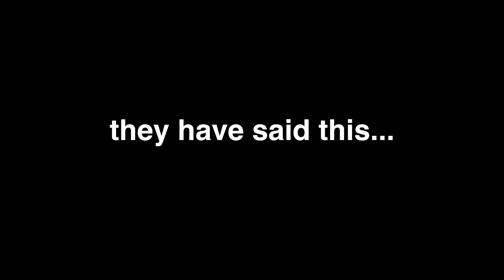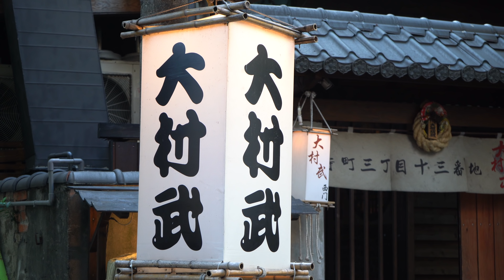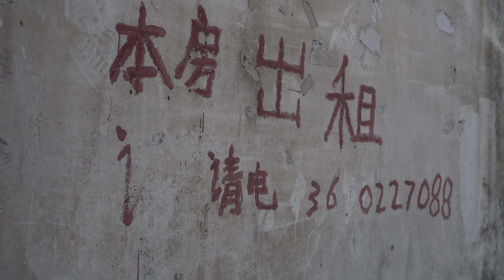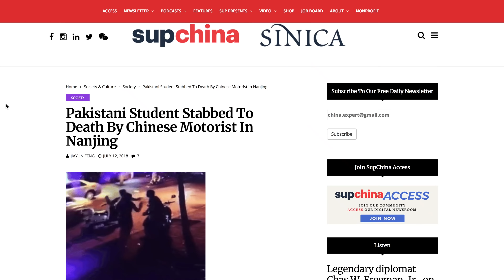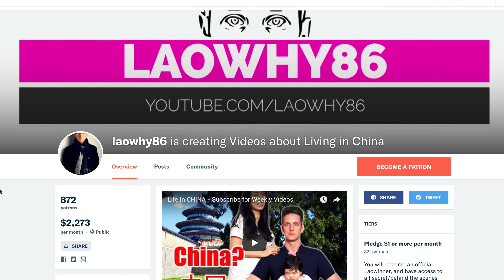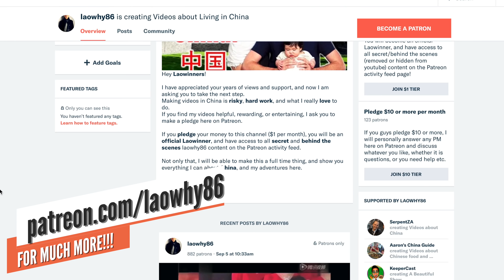Going to Jail in China...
Hey Laowinners!

I have wanted to tell this story for the longest time, about how I got arrested and detained in China. Enjoy! And I hope everyone can learn a lesson from this video if you are going to spend any amount of time in China.

1L7LJrpNQZMvog4esPn2oEiK1uBN81DVAS
◘ Litecoin:
LeByuvwSRQbE7cPZJfSEEAgiDewww7HrwP
◘ Ethereum:
0x456E5A9B875d4eF8DCb70eB1F7Fa376C520b206C